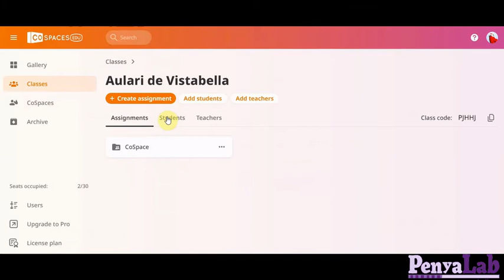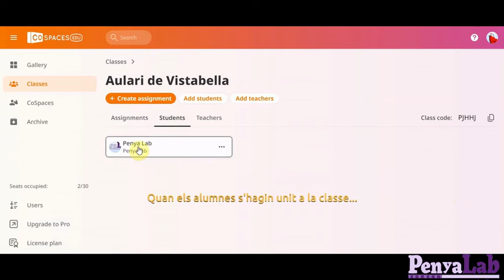Cospaces - Crear tasques amb espais compartits